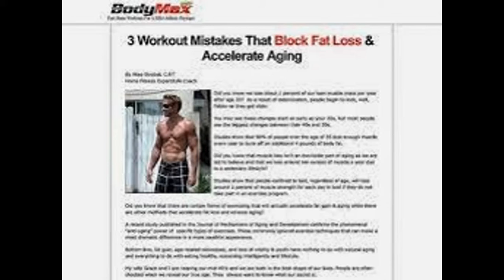BODYMAX 212 REVIEW: Bodymax 212 Bonus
Bottom line, fat gain, age-related sicknesses, and loss of vitality & youth have nothing to do with natural aging and everything to do with eating healthy, exercising intelligently and lifestyle.

My wife Grace and I are nearing our mid-40′s and we are both in the best shape of our lives. People are often shocked when we reveal our true age. They  always want to know what our secret is.

The truth is...there is no secret. Reversing the aging process isn't about magical pills or potions. It can only be done on a hormonal & cellular level.

As an online personal trainer & life coach, we teach people all over the globe how to easily lose body fat and look younger by eating healthy, working out less than 90 minutes a week and how to avoid biggest workout pitfalls that are keeping you feeling old, fat & tired. BODYMAX 212 REVIEW: Bodymax 212 Bonus

Below are the 3 biggest mistakes people make when it comes to working out. They are somewhat counter-intuitive and go against lame-stream fitness advice but they are EXACTLY what you need to STOP doing if you want to burn ugly body fat and feel young, vibrant & healthy.
Mistake#1
Your Doing Too Much Cardio

cardio

Gyms everywhere are full of overweight people huffing and puffing on treadmills and elliptical machines. If doing long steady cardio worked then why does their body composition rarely seem to change?

It may work initially but your body will easily adapt to your cardio sessions within a short couple weeks of starting by lowering your metabolism. BODYMAX 212 REVIEW: Bodymax 212 Bonus

That's why you hear so many people complain about gaining weight even though their doing tons of cardio on a restricted diet.

This condition is scientifically labeled "adaptive thermogenesis", and is a state that the body enters into both from not consuming enough calories as well as going crazy with the cardio.

There was a study published in the Journal of Sports Medicine, that concluded that  the combination of excessive aerobic exercise coupled with drastic reductions in caloric intake can result in a major shift in body composition, with fat loss rates slowed and muscle loss rates accelerated.

This is all due to the drastic decline the metabolic rate that comes with a lethal combination of strict calorie deficits and far too much cardio. BODYMAX 212 REVIEW: Bodymax 212 Bonus

bodymax 212,
bodymax 212 Review,
bodymax 212 Bonus,
bodymax 212 Tutorial,
bodymax 212 Download,
bodymax 212 Discount,
bodymax 212 Free Pdf,